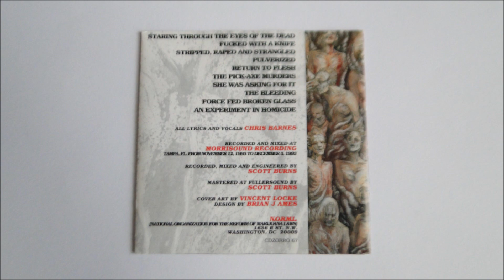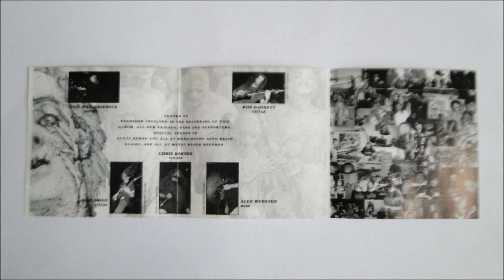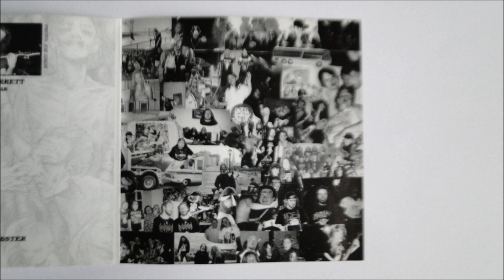Cannibal Corpse - Staring Through the Eyes of the Dead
Artist: Cannibal Corpse
Album : The Bleeding, CD
Track : 1
CD    : 1994 Metal Blade Records - CDZORRO 67